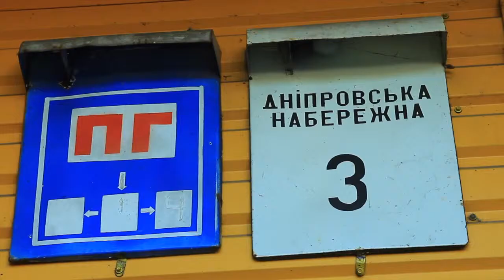Днепровская набережная, 3 Киев видео обзор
Днепровская набережная, 3.
18-этажный кирпичный дом 1982 года постройки.
В доме одно парадное, вход в него в удовлетворительном состоянии, но выглядит неопрятно, установлен домофон.
У дома есть небольшое количество мест для парковки.
В пристройке к дому — продуктовый супермаркет и отделение банка. Рядом небольшая современная детская площадка, зона отдыха с пляжем на берегу Днепра, небольшой сквер, ресторан. Из части окон дома открывается живописный вид на мост Патона и Правый берег.